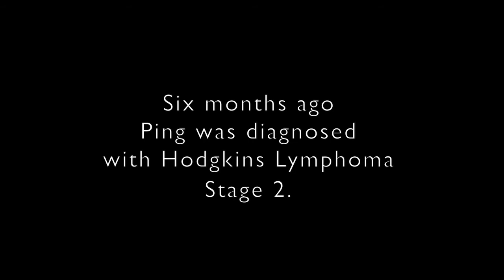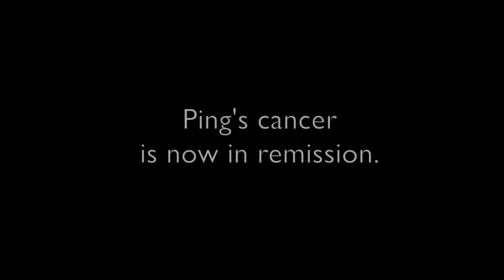Surviving Hodgkin's Lymphoma - Ping's Story